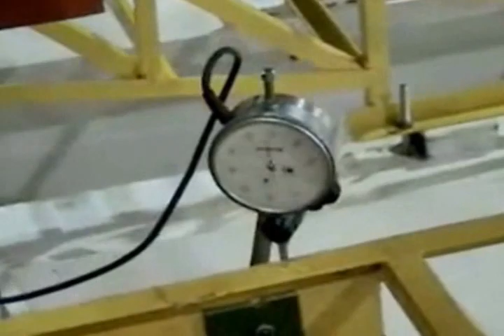Method 1 for generating waves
How tidal energy is generated using sea waves.